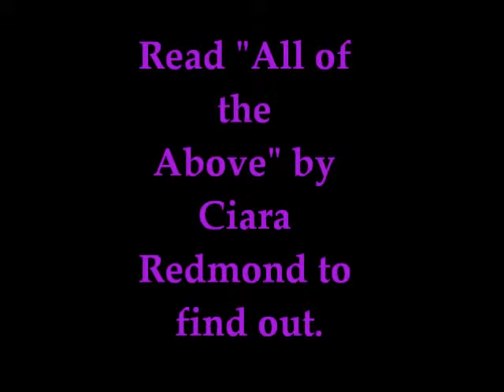"All of the Above" book trailer